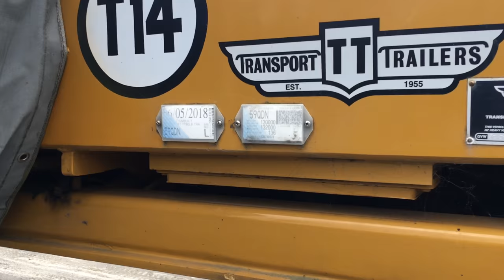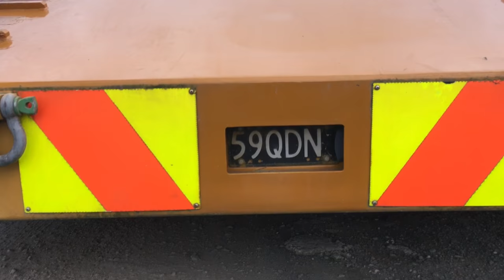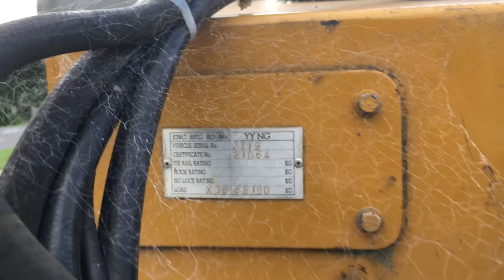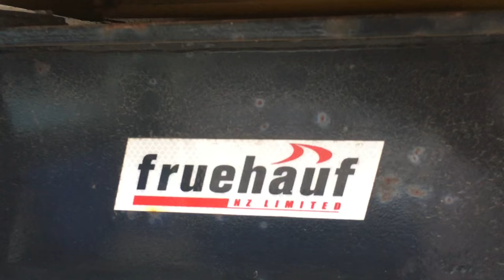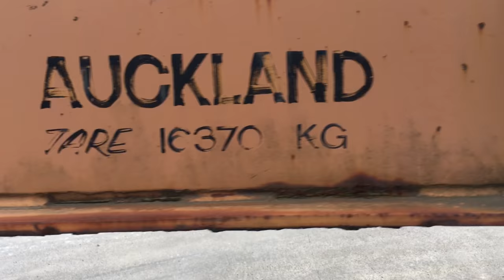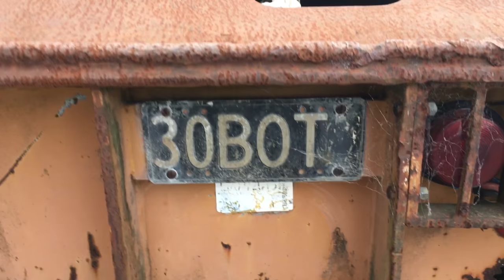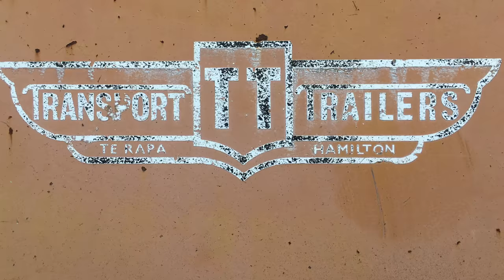Lendich Construction Truck Trailers by T&G & Fruehauf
Lendich Construction Yard
Recorded | Sunday 18 February 2018
Whenuapai West | Auckland | New Zealand

I initially saw the Bayes Coachlines bus on this site but then took a look at these large trailers and thought they looked pretty cool, no doubt some of my subscribers would like to see them too!  I was surprised at  how old these trailers are, 1985 and 1974!